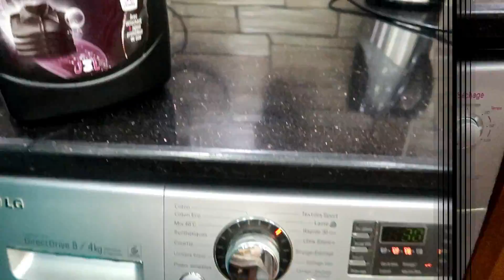ليوم لبنات نديكم معايا نشوفو غروب الشمس,مع مقتطفات من يومي واش عملت فيه